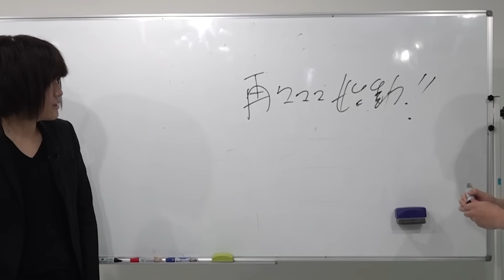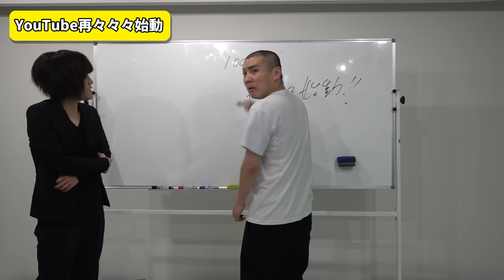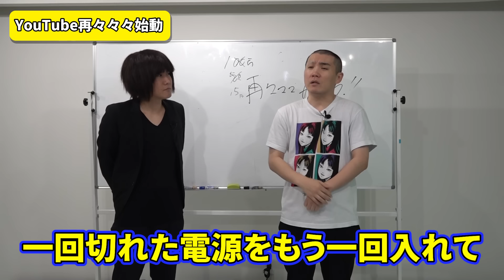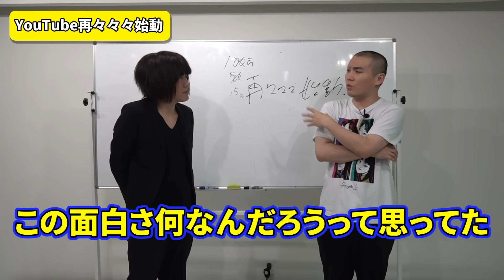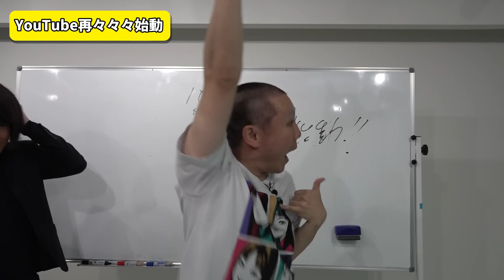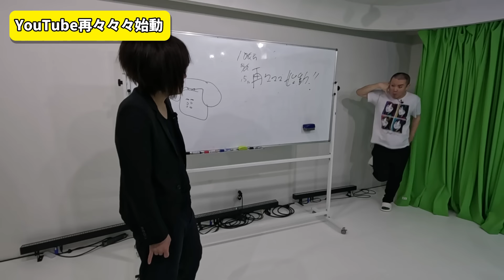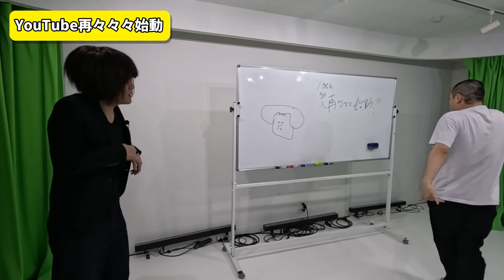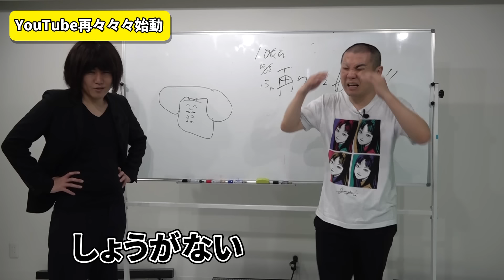ランジャタイ YouTube再々々々始動します【一丸】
今回こそ本当に気合を入れてやっていきます。

ランジャタイ YouTube再始動します【目指せ100万人】

お笑い芸人・ランジャタイの公式YouTubeチャンネルです。
毎週金曜20:00に更新。